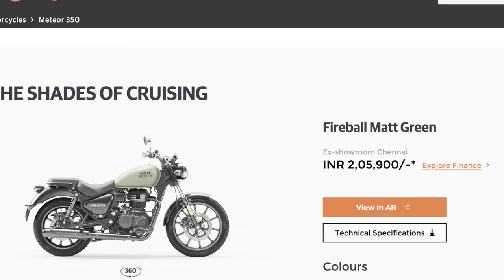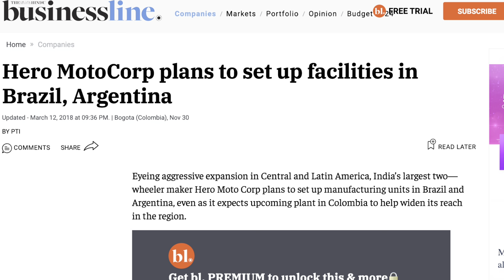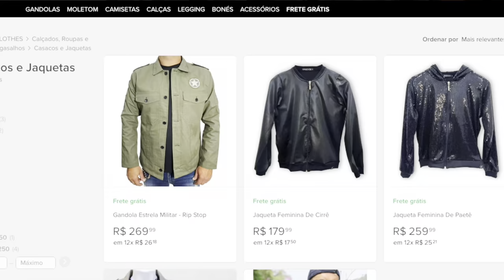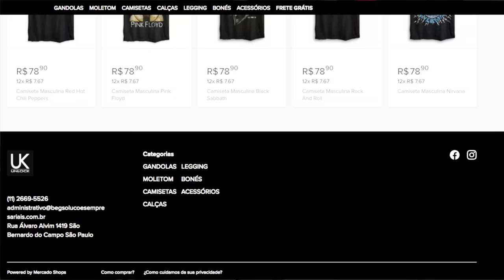Custando MENOS do que a METEOR e com 27cv nova 440 é LANÇADA OFICIALMENTE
✅✅✅ ADEMICOM